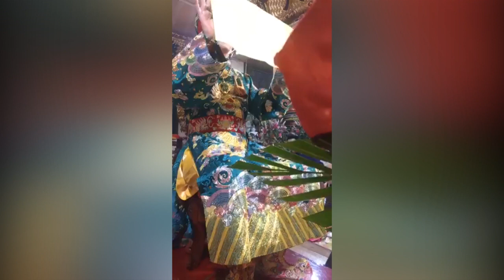Đồng thầy Trần Vũ Tiến loan giá phụng hành, khai hồ mở phủ cho đồng nhân. Vấn hầu mở phủ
HẦU ĐỒNG TÍN NGƯỠNG VIỆT NAM là kênh của Nhà báo Lại Thu Thủy công tác tại Đài truyền hình KTS VTC.
Vậy có gì trên kênh HẦU ĐỒNG TÍN NGƯỠNG VIỆT NAM?
Ngoài những video HẦU ĐỒNG, kênh còn cung cấp những bản hát văn rất ngọt ngào của nhiều cung văn có tâm và nổi tiếng. Những hình ảnh các thanh đồng tài sắc; Những chia sẻ về đạo về đời của các lính ghế 4 phủ; Những câu chuyện về thần tích của các vị thánh, và cả những bí ẩn tâm linh vô cùng thu hút.